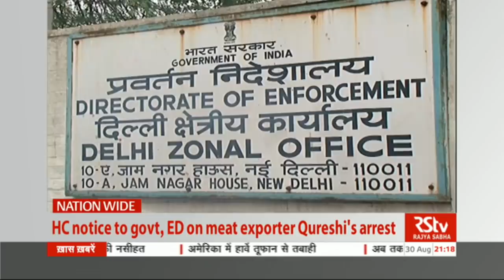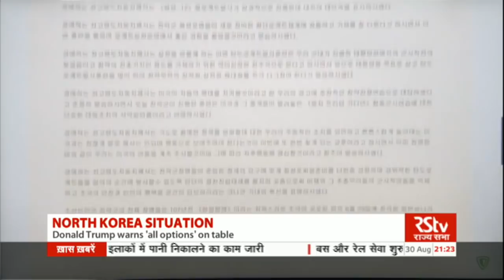English News Bulletin – Aug 30, 2017 (9 pm)